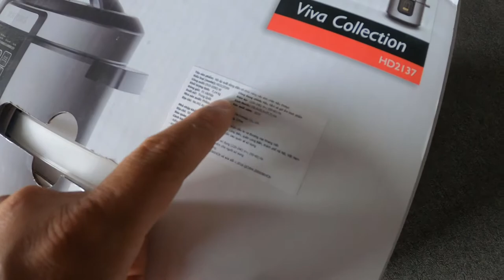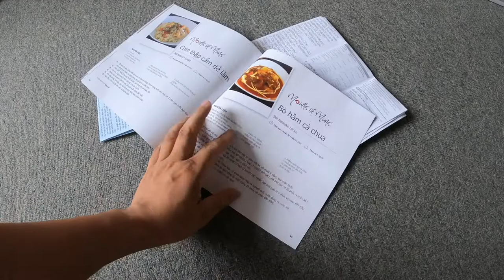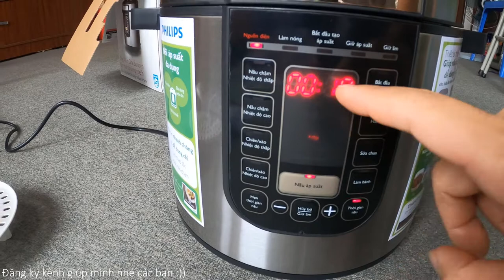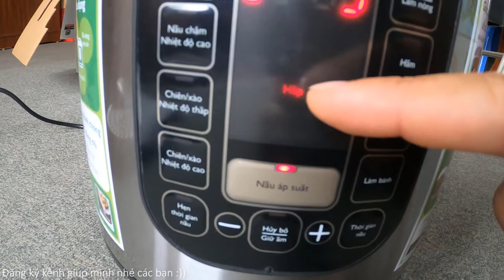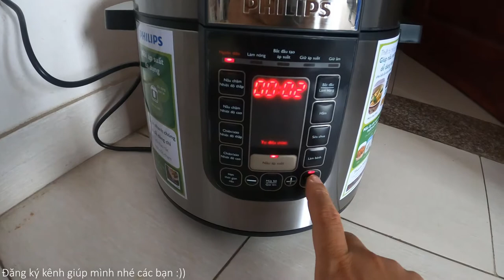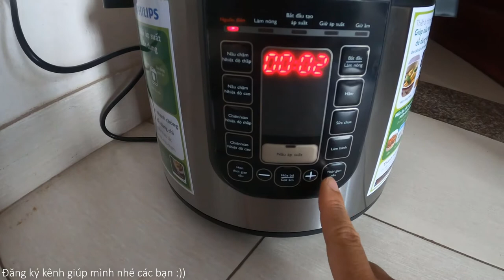Những điều cần biết khi mua Nồi áp suất điện philips 6l HD2137 | Sáng Tốt Bụng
SÁNG TỐT BỤNG hay giúp đỡ mọi người, hay đưa mọi người đi ăn đi chơi, hay làm giúp mọi người, hãy như Sáng :)